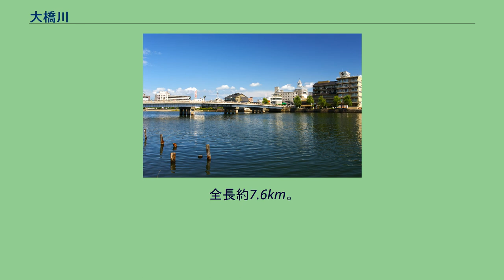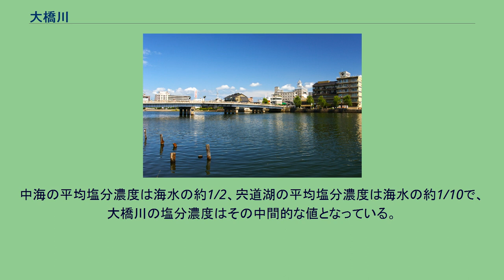大橋川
大橋の近く 大橋川河口近く。
対岸は松江地方合同庁舎（左）と"くにびきメッセ" 大橋川（おおはしがわ）は、宍道湖から島根県松江市の市街地を横切って中海へと流れ込む一級水系・斐伊川本流の一部。
宍道湖と中海の中間に位置する川で、宍道湖と中海は日本では数少ない連結汽水湖となっている。
全長約7.6km。
河川整備計画等では宍道湖合流点より上流側の区間を斐伊川本川と称しているが、斐伊川本川下流部から境水道まではほぼ水位差がなく大橋川も潮位の影響を受けている。
上流の宍道湖に至るまで全て汽水域となっており、ヤマトシジミなどが生息している。
松江港の港湾区域となっており、宍道湖側には松江地区、中海側には馬潟地区（馬潟港）の港湾施設がある。
かつては、隠岐汽船の隠岐航路の船舶が境港から大橋川を通じて松江港まで運航されていた。
斐伊川本流（大橋川）からは剣先川（全長3.7km）が分流しており再び斐伊川本流（大橋川）に戻る。
さらに剣先川からは八間川（全長0.7km）が分流しており再び剣先川に戻る。
斐伊川はもともと出雲平野を西に流れ日本海に注いでいたが、寛永年間の大洪水を契機に宍道湖へと注ぐようになった。
松江市は大橋川より北の地域である「橋北（きょうほく）」と南の地域である「橋南（きょうなん）」に市街地が二分され、西側（上流側）から、宍道湖大橋、松江大橋、松江新大橋、くにびき大橋、縁結び大橋、中海大橋が架かる。
大橋川の上流部北岸には柳並木や石積みの護岸が残るなど、大橋川は宍道湖や中海とともに「水の都」とされる松江を象徴する景観となっている。
斐伊川は水防警報河川であり、大橋川は水位周知河川に指定され避難判断水位の情報提供などが行われる。
流入河川である斐伊川に比べて河川断面が小さく水位が上昇すると長時間にわたって水位が低下しないという特徴がある。
古くから松江市街地では浸水がたびたび発生している。
1972年7月の集中豪雨では1週間にわたって市街地の浸水が発生した。
2006年7月には洪水が発生して約1500戸が浸水するとともに交通網が麻痺した。
そのため、治水計画として、尾原ダムや志津見ダムの建設、 斐伊川本川から神戸川に分流する斐伊川放水路の整備、大橋川の改修と宍道湖や中海湖岸堤の整備が実施されている。
中海の平均塩分濃度は海水の約1/2、宍道湖の平均塩分濃度は海水の約1/10で、大橋川の塩分濃度はその中間的な値となっている。
ヤマトシジミやホトトギスガイなどの分布は塩分濃度の経時的な変化に応じて変動している。
河道にコアマモの大規模群落が存在する。
また、中海側にはオオクグの群落がある。